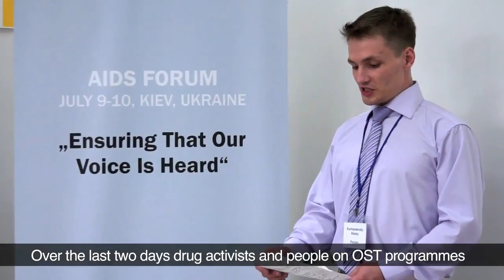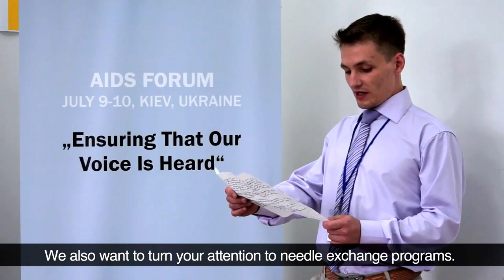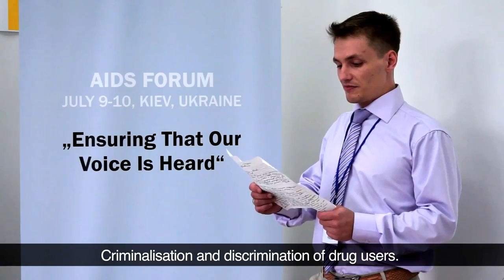From Kyev to Washington DC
This video was first uploaded to YouTube in August 2012. It is the special message that was send by people who use drugs attending the AIDS Forum "Ensuring that our voice is heard" in Kyev, Ukraine to LIVING 2012, the 13th International Conference of People Living with HIV in Washington DC. LIVING2012 was a pre conference to AIDS2012, the International AIDS Conference. However, as the US prohibits sex workers, drug users as well as people with a criminal record to enter the country, LIVING2012 as well as AIDS2012, missed the voices of these key populations affected by HIV. We decided to organise special messages from those who could not attend to those at LIVING2012.